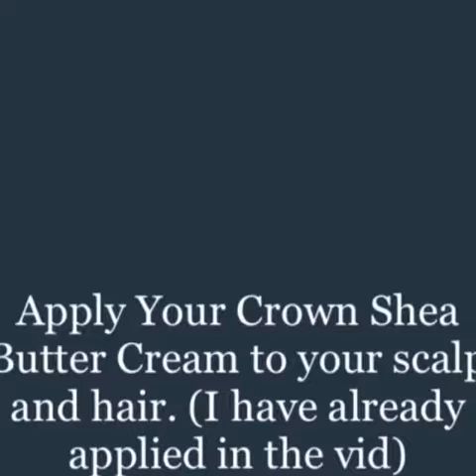Wash day!!!!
A brief video of what wash day entails.